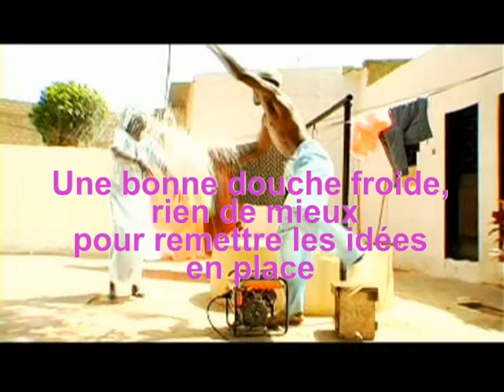Femmes, gardez vos maris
L'arrivée d'une belle fille, rend fou aux vieux du quartier